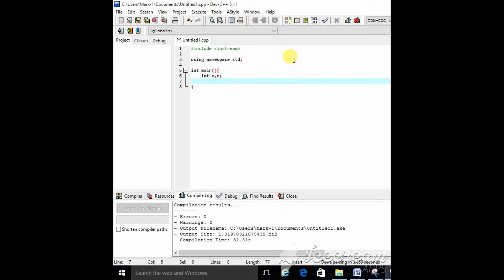How To Find Factorial in C++